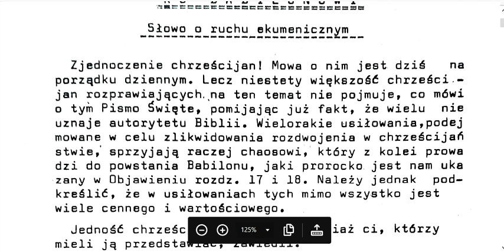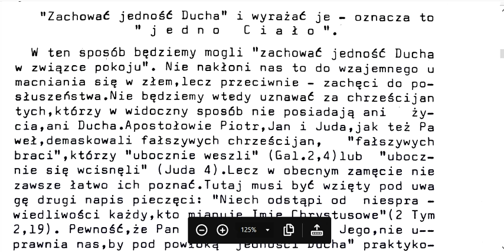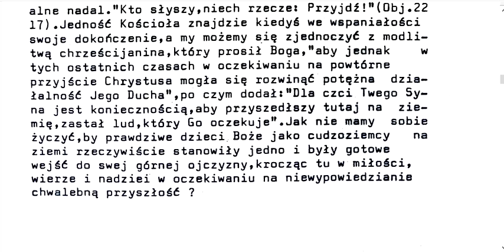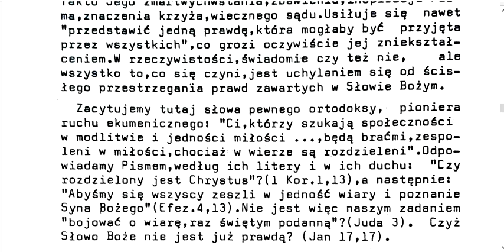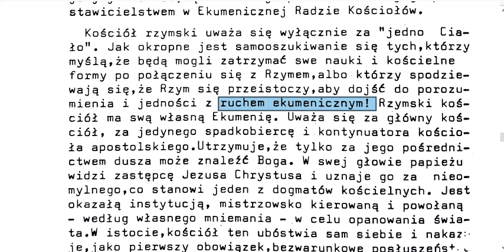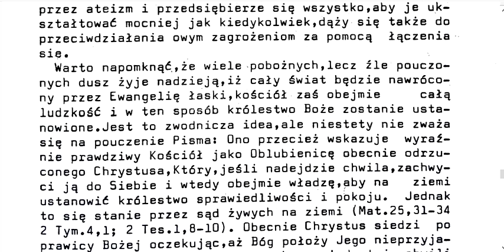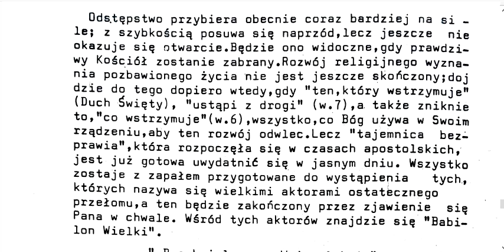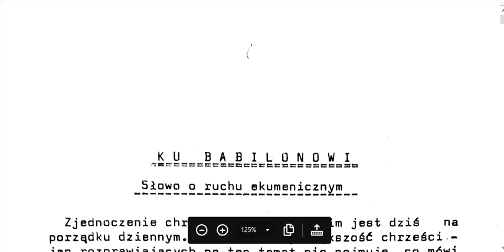Pytanie 022 Co Biblia mówi o ruchu ekumenicznym? Ku Babilonowi Biblijna definicja Babilonu Wielkiego